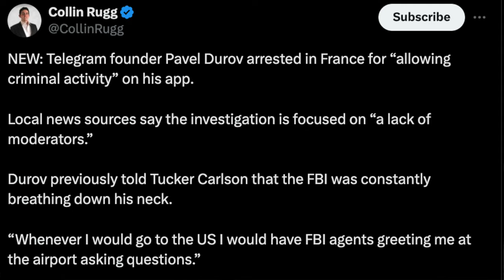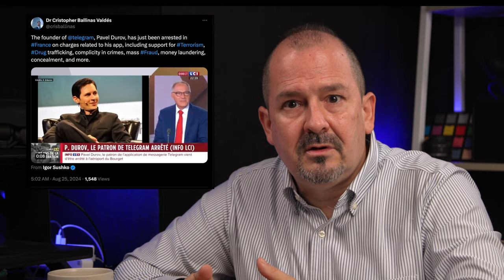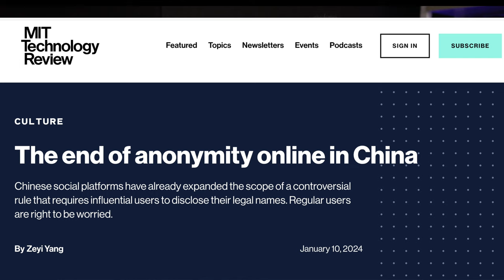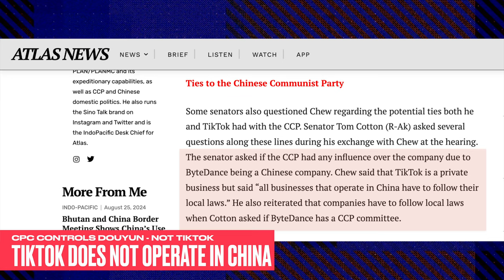Pavel Durov ARRESTED Telegram vs Freedom of speech - What is the real THREAT?